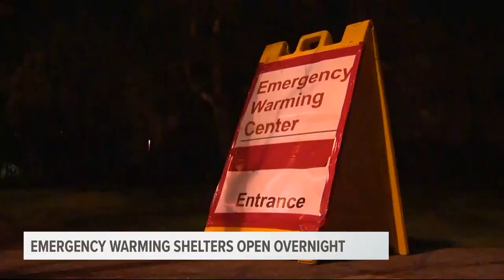Emergency warming shelters open overnight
Emergency warming centers open for the homeless.